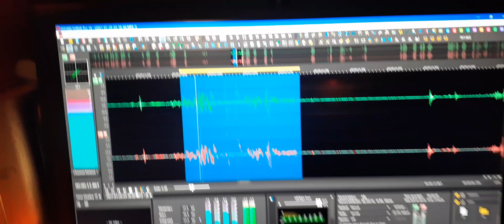5. EVP “We found you thanks to Jeremy Passon”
EVP “We found you thanks to Jeremy Passon”